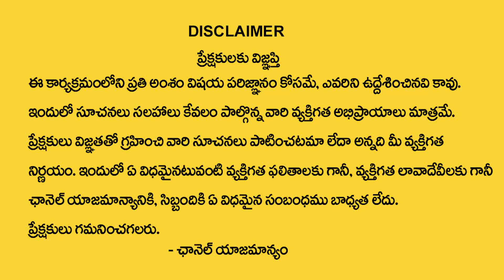Polala Amavasya 2022 August | ఈ ఒక్క రెమెడీ చేసారంటే..? | Amavasya Remedies In Telugu | My Destiny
Watch : Polala Amavasya 2022 August | ఈ ఒక్క రెమెడీ చేసారంటే..? | Amavasya Remedies In Telugu | My Destiny